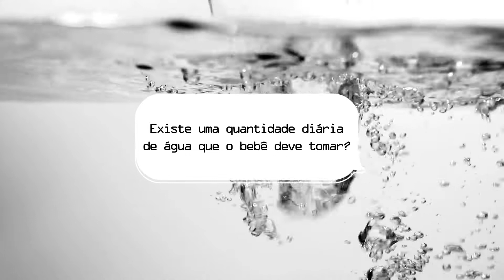Meu bebê está tomando líquido o suficiente?​ - Ep. 5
Nós, adultos, estamos acostumados a ouvir sobre o quão saudável é beber pelo menos 2L de água por dia. Mas, e as crianças, principalmente as que ainda estão na amamentação? Elas precisam de água?

Neste vídeo, a Dra Rosana Tumas - Pediatra Nutróloga do Sabará, explica tudo sobre a relação de bebês e crianças com a hidratação, uma dúvida que veio da Greice, mãe da Manuela.

Este canal apresenta uma visão holística sobre a saúde infantil como um estado completo de bem-estar físico, mental, emocional, social e espiritual. Um estado fluído que não exclui a doença da criança mas a integra, restituindo assim sua dignidade por meio da visão positiva baseada em valores como aprendizado e resiliência. Buscamos instigar nos pais o desenvolvimento de uma escuta mais completa da criança e também a busca e a abertura para o autoconhecimento: conhecer-se através da criança; olhar a si mesmo ao olhar a criança; olhar para a saúde de sua própria infância.

A Fundação José Luiz Egydio Setúbal é uma Instituição sem fins lucrativos que nasceu tendo como missão trabalhar pela saúde infantil em diversas frentes, entendendo a saúde não como uma oposição à doença, mas como bem-estar da pessoa na dimensão biopsicossocial.